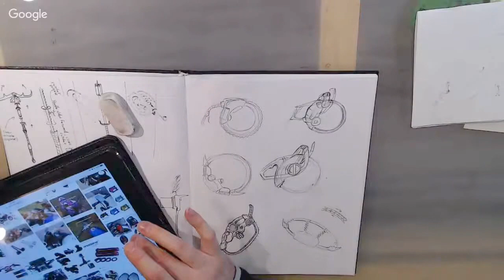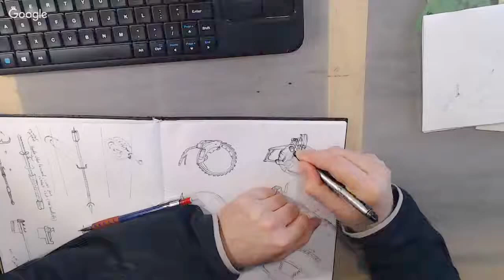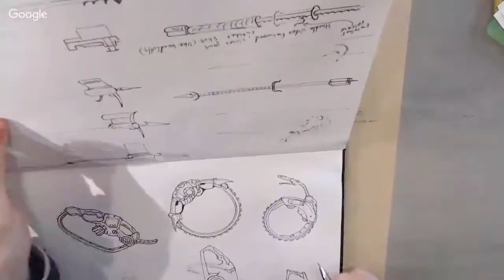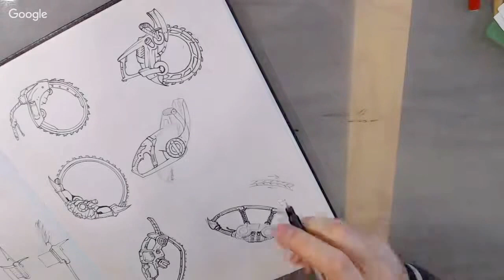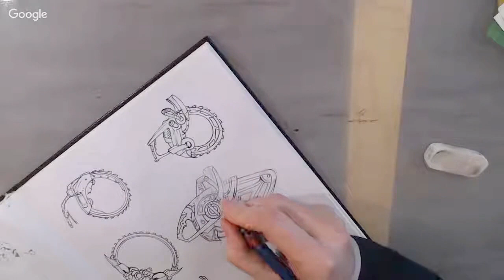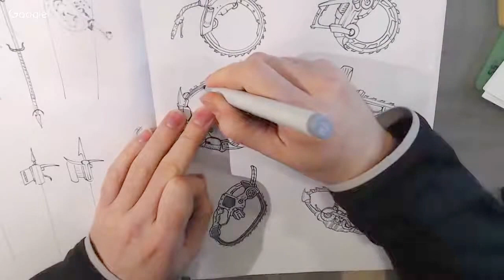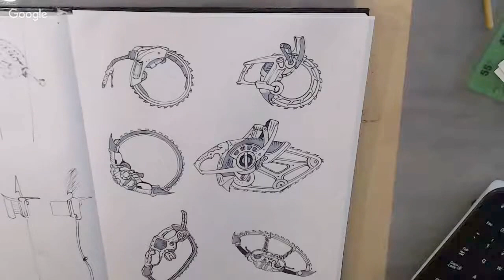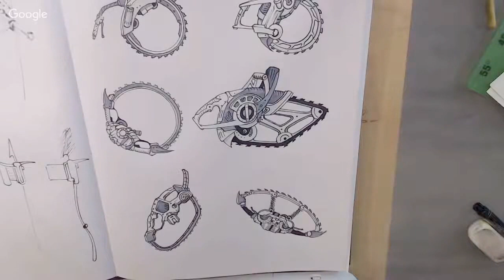Concept Art - Weaponised Chainsaw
This week I am designing some Powered Melee Weapons.  I'm thinking something a near-future Sci-Fi soldier might use to fight a Zerg or Tyrannid or whatever.

Sped up 6x (so like 3.5 hours down to half an hour).